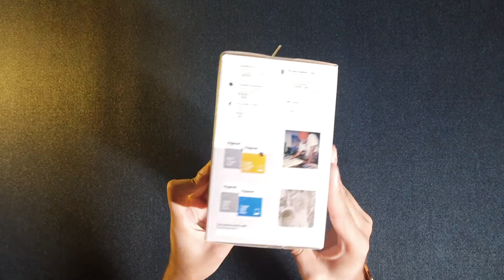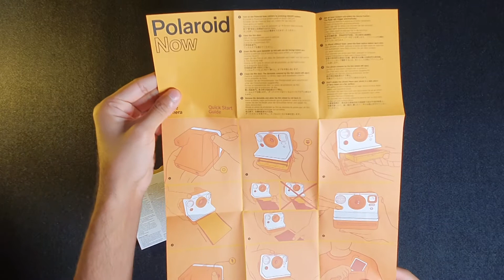Unboxing The Polaroid Now i-Type Instant Camera (White)